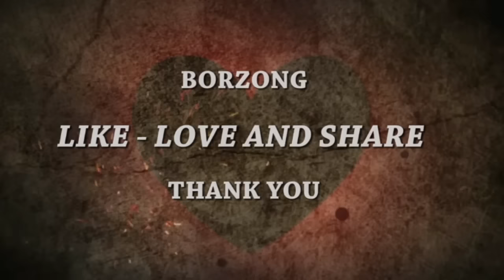AC/DC | ROCK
01.  Thunderstruck
02.  Back In Black
03.  War Machine
04.  Highway to Hell
05.  T.N.T
06.  Rock 'N' Roll Damnation
07.  Are You Ready
08.  Whole Lotta Rosie
09.  Rocker
10.  Rock N Roll Train
11.  You Shook Me All Night Long
12.  Fire Your Guns
13.  Hells Bells
14.  Hard as a Rock
15.  Girls Got Rhythm
16.  For Those About to Rock (We Salute You)
17.  Moneytalks

18.  High Voltage

All music by SME ; LatinAutor, CMRRA, Abramus Digital, LatinAutor - PeerMusic